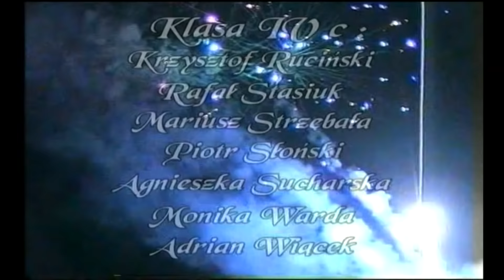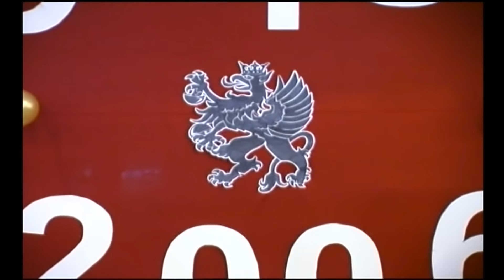Studniówka 14 stycznia 2006 w Zespole Szkół Poligraficznych w Warszawie - Polonez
Film ze studniówki w Zespole Szkół Poligraficznych w Warszawie. Filmy wykonany 14 stycznia 2006r. dla klasy IVc.